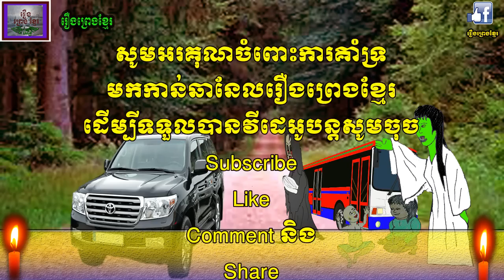រឿងព្រេងខ្មែរ-រឿងជួបខ្មោចតាមដងផ្លូវ|Khmer Legend-Meeting ghosts on the silent road,ghost story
This perhaps a true story, if you believe that there are ghost in the word you may believe to this story too. Please enjoy your listening with this story.Thanks for your supporting my channel.